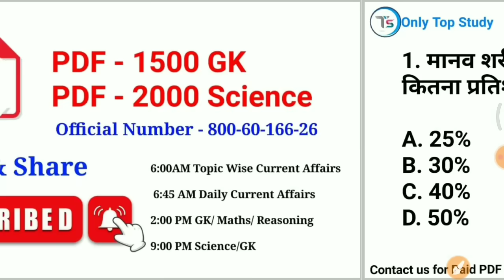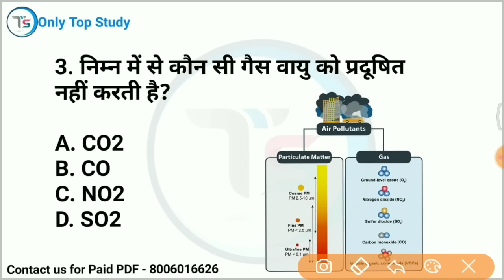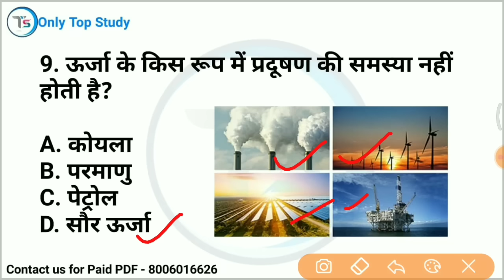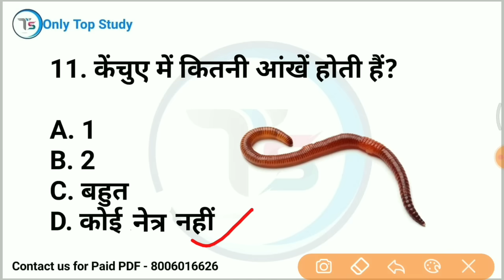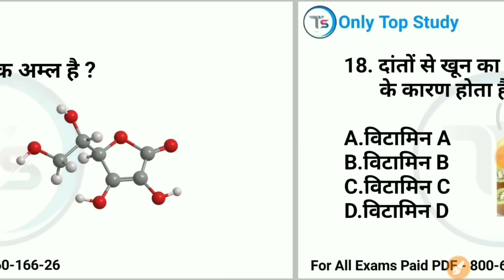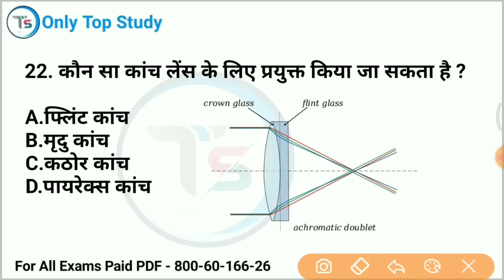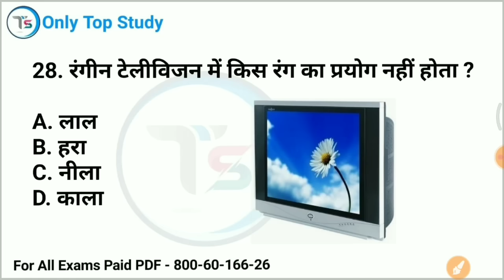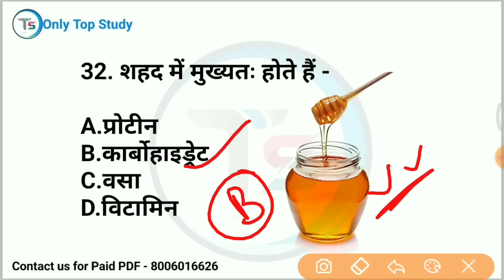TOP 35: विज्ञान (Science) बार-बार पूछे जाने वाले प्रश्न || Science GK Quiz for All Exams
✅9:00 PM GK Night Quiz Playlist

mix-onlytopstudy

Science gk
science
Science gk in hindi
Rpf
ssc gd gs
ssc
only Top Study
Railway
Question answer
 gk tricks
railway rpf gk question
 science quiz
 gk science
Question paper
 previous years question paper
Rrb ntpc science gk
Rrb ntpc
Ssc chsl
Ssc gd
 Ssc science
 Rrb ntpc science
विज्ञान
science gk
general science
science important questions
 general science by Saurabh sir
 rrb  2022
rrb  science
rrb science questions
rrb science only Top Study
 rrb science question
 science importa
Gk trick
Science GK trick in Hindi
Rrb alp exam analysis
Technical question paper
Railway exam
 Online
only Top Study pH values
pH values only Top Study
pH values new version video
important science
important science questions and answers
vvv.imp science
 For Gov. Exams SSC RRB UPSC Exams Manav sharir GK
latest notice
bio human
md classes
 railway
exam
group d latest notification
 latest notice